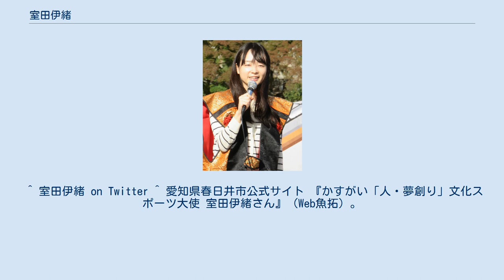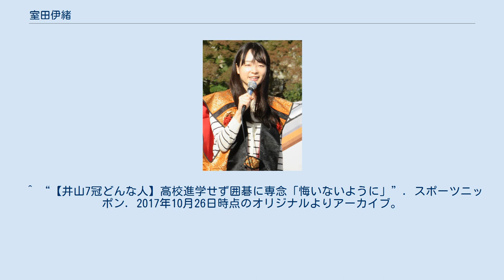室田伊緒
室田 伊緒（むろた いお、1989年5月24日 - ）は、日本将棋連盟（関西本部）所属の女流棋士。
愛知県春日井市出身（富山県砺波市生まれ）。
杉本昌隆八段門下。
愛知県立春日井南高等学校を経て、愛知淑徳大学を2012年3月に卒業。
 日本将棋連盟棋士会副会長（2015年6月 - 2017年5月）。
 ^ 2006年現在、育成会の2期抜けは島井咲緒里（旧制度）、里見香奈と室田のみ。
 ^ 婚約を発表した2012年2月20日の時点で、井山の囲碁棋士としての段位は九段。
「十段」と「天元」の二冠を保持。
同じく2012年2月20日の時点で、「名人」を2期獲得した実績を有する。
井山と室田は、誕生日が同じ「1989年5月24日」である。
両名とも大阪を拠点に囲碁棋士・将棋女流棋士として活動していることで（井山は日本棋院関西総本部に所属、室田は日本将棋連盟関西本部に所属）、3年前から交際し、2012年2月20日の婚約発表に至った。
 ^ 講演　かすがい「人・夢創り」文化スポーツ大使　室田伊緒 氏 ^ 「女流棋士と私のお母さん」vol.1 室田伊緒女流二段 ^ 日本将棋連盟 『第17期女流王位戦（2006年）予選』。
 ^ 室田伊緒女流1級 2007年度公式戦成績。
 ^ 日本将棋連盟 2008年4月1日 『2008年4月1日付昇段（女流棋士）』。
 ^ “室田伊緒女流初段が女流二段に昇段”. 日本将棋連盟 (2014年9月11日). 2015年5月4日閲覧。
 ^ “室田伊緒女流初段が囲碁棋士の井山裕太天元・十段と婚約”. 日本将棋連盟 (2012年2月20日). 2017年10月25日時点のオリジナルよりアーカイブ。
2017年10月25日閲覧。
 ^ 産経新聞 2012年2月20日 『囲碁の井山十段と将棋の室田女流初段が婚約』（Web魚拓）。
 ^ 西日本新聞 2012年2月20日 『井山天元と室田女流が婚約　囲碁と将棋のカップル誕生』（Web魚拓）。
 ^ a b “囲碁・井山裕太六冠、将棋・室田伊緒女流二段と離婚”. 産経新聞（SankeiBiz）. 2017年10月25日時点のオリジナルよりアーカイブ。
2017年10月25日閲覧。
 ^ “【井山7冠どんな人】高校進学せず囲碁に専念「悔いないように」”. スポーツニッポン. 2017年10月26日時点のオリジナルよりアーカイブ。
2017年10月25日閲覧。
 ^ 日本将棋連盟 2012年4月4日 『室田女流初段が、かすがい「人・夢創り」文化スポーツ大使に』。
^ 2012年3月3日 かすがい「人・夢創り」文化スポーツ大使引継式 ^ 2015年3月19日 かすがい「人・夢創り」文化スポーツ大使引継式 ^ 日本将棋連盟 2015年6月5日 棋士会役員のお知らせ ^